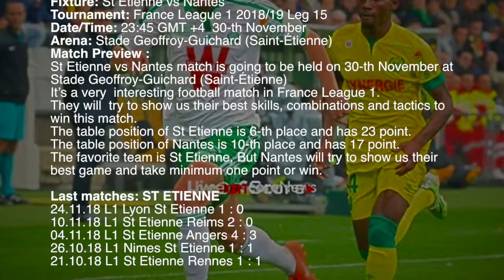St Etienne vs Nantes - Ligue 1 2018/2019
St Etienne vs Nantes Preview and Prediction Live stream Ligue 1 2018/2019
Match is going to be held on 30-th November at Stade Geoffroy-Guichard (Saint-Étienne)

sport TV Live – Sport Television Live App includes:

▶ Previews & Predictions
▶ Football News
▶ Live score